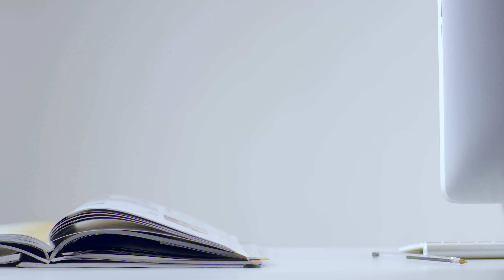Бутылка для воды Dot